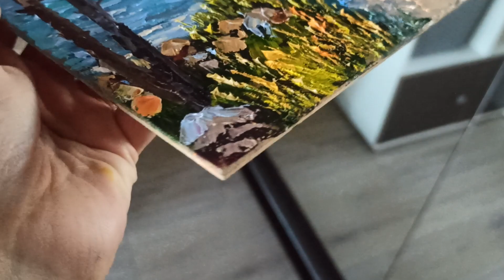Seascape Original Art IMPRESSIONISM Oil Painting on panel Seaside 8x10in by Inna Bebrisa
This beautiful seascape painting features a stunning seaside landscape with pines and dunes. The artwork is a unique, one-of-a-kind piece created by artist Inna Bebrisa. It is a small, handcrafted painting on a 8x10 inch panel using oil paint and features a contemporary impressionist style. The painting comes unframed and is perfect for those who appreciate nautical themes. It was produced in 2024 and is signed by the artist. While it does not come with a certificate of authenticity, it is a genuine original artwork created by Inna Bebrisa in Latvia.